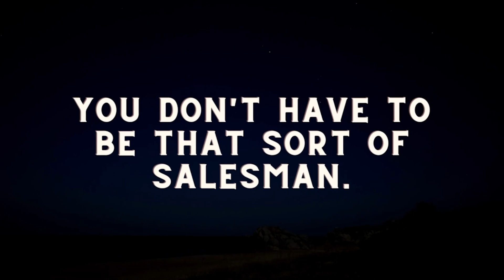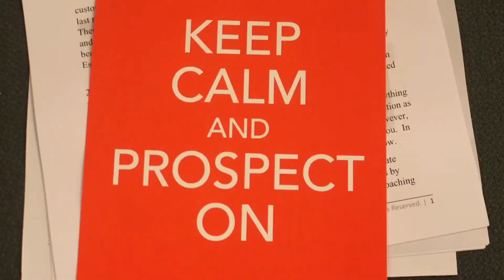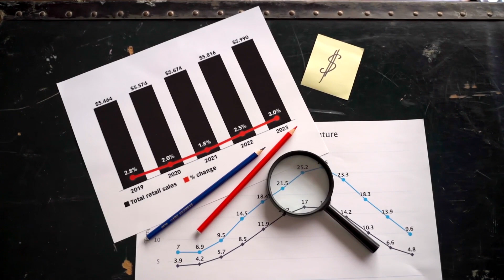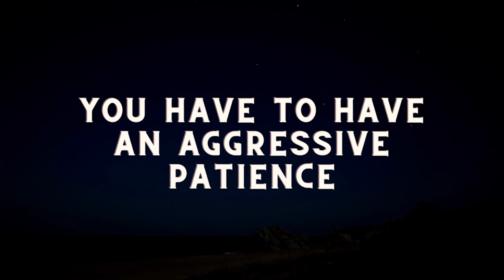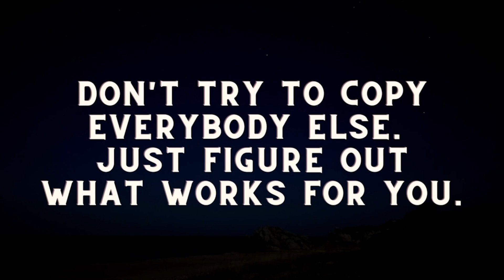How To Acquire Clients With Simple Video Strategies | Alex Dunbar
In this episode of the Light It Up podcast, Alex Dunbar, entrepreneur, and content creator at agent_possible, shares essential strategies for discovering your real estate niche and standing out in a competitive market. Whether you're a seasoned agent or just starting, Alex provides valuable insights on attracting and winning over clients through effective video techniques.

Tune in for a captivating conversation that's sure to illuminate your path to success in the dynamic realm of real estate.